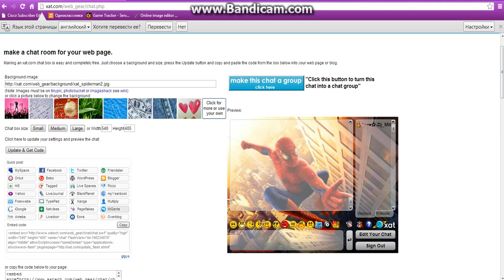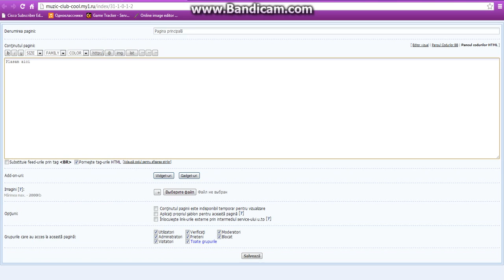Cum Sa Pui Chat Pe WeB-SiTe...